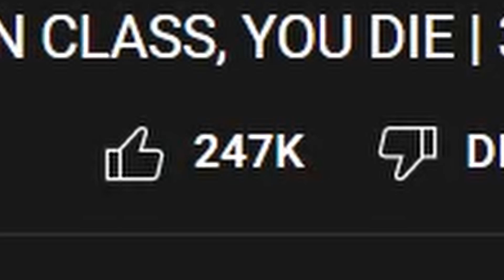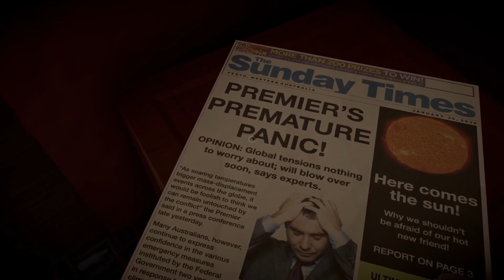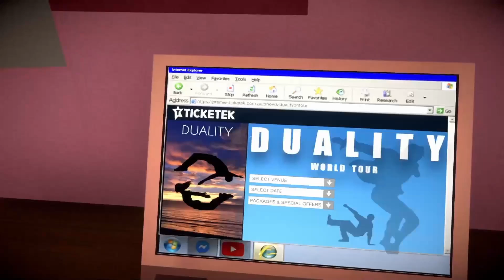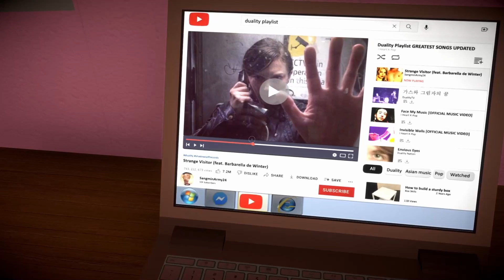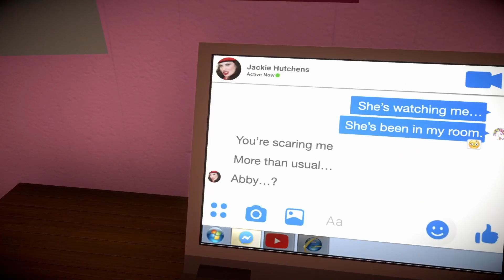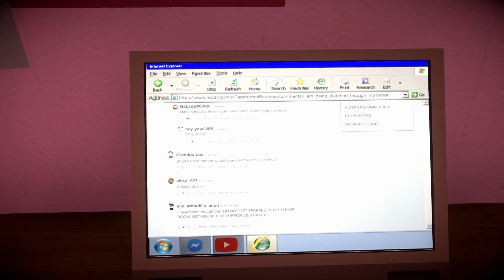Not again, I'm getting tired of this! | Three Random Games (how original)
I AM GETTING FED UP WITH THIS!

Sorry for not posting shet content lmao.